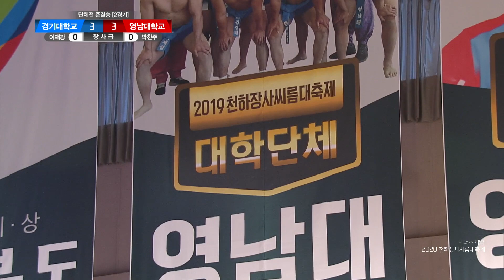단체전 준결승 장사급 이재광 vs 박찬주 [2020 천하장사씨름대축제]